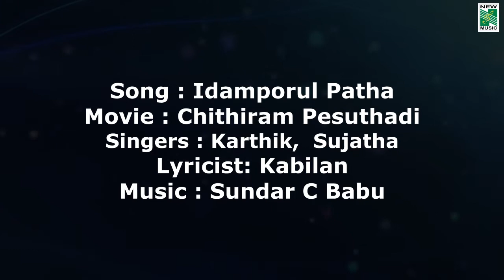Chithiram Pesuthadi | Edamporul Patha Audio Visual | Naren | Bhavana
Chithiram Pesuthadi is a 2006 Indian Tamil romantic drama film written and directed by Mysskin starring by Naren Bhavana the film music was composed by Sundar c Babu.